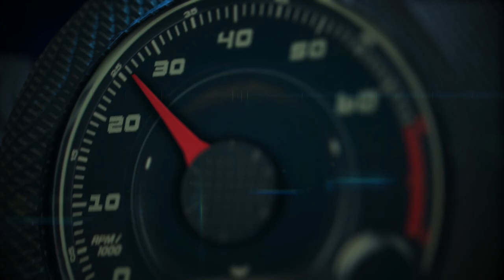Acura Precision Concept debut at the North American International Auto Show, Detroit 2016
The Acura Precision Concept model made its world debut at the 2016 North American International Auto Show today, pointing toward a bolder, more distinctive future for Acura vehicle design.

The Acura Precision Concept was developed by the Acura Design Studio in California to express the Acura brand DNA of "Precision Crafted Performance."

"There is no more clear promise for the Acura brand than Precision Crafted Performance," said Jon Ikeda, vice president and general manager of Acura. "We're committed to infusing this core Acura promise into every facet of our products and every aspect of our relationship with the customer."

With an emphasis on high-contrast details and the intersection of modern, sheer surfaces and muscular, organic sculpting, the Acura Precision Concept communicates Acura's focus on performance and prestige through its ultra-low and wide stance, long dash-to-axle ratio, deeply sculpted surfaces and the debut of a new Diamond Pentagon grille.

"The Acura Precision Concept is more than simply a concept vehicle, it is a design study model that literally will shape the direction of all future Acura products around our Precision Crafted Performance DNA," said Dave Marek, Acura global creative director.  "The Acura Precision Concept is the leading edge of a renewed commitment to delivering Precision Crafted Performance in every facet of the product experience and creating a powerful and very exciting direction for the next generation of Acura models."

The Acura Precision Concept's crouched and athletic stance is further emphasized by its deeply sculpted side surfaces pouring over swelling rear wheel arches covering 22-inch wheels and tires. The forward-looking concept also features signature lighting designs – in front with its Jewel Constellation LED headlights composed of organically arranged fractal elements, and in back with floating LED taillights.